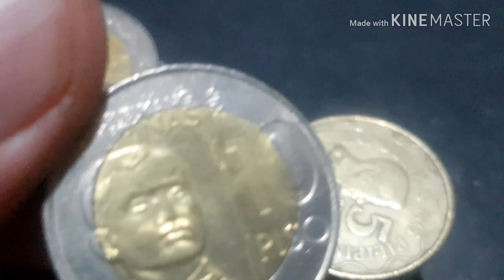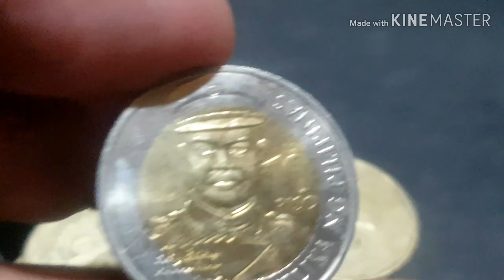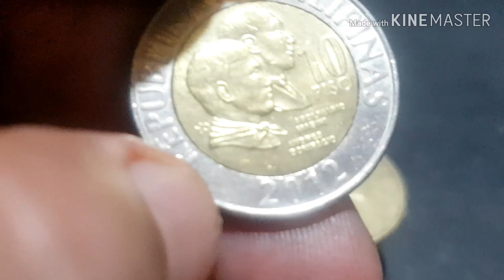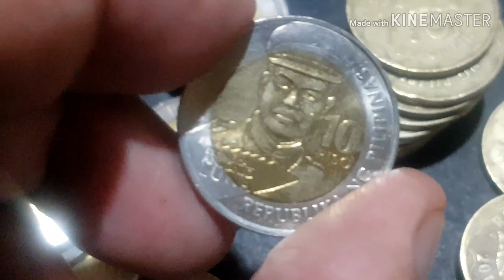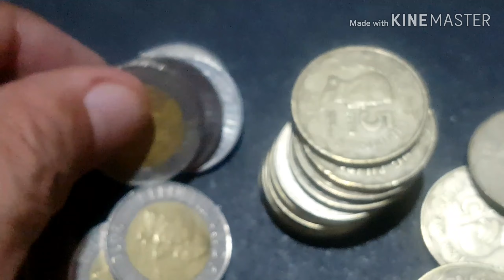Nagpapalit ulit ako ng coins sa BDO at ito ang aking nakuha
2 bundles 5 piso at 2 bundles 10 piso.